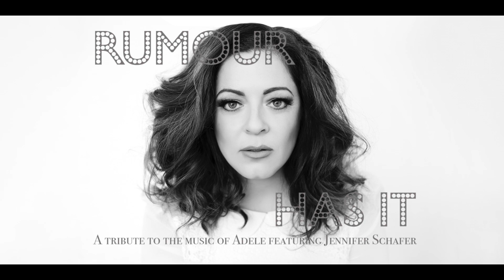Rumour Has It - A Tribute To The Music of Adele (3m)